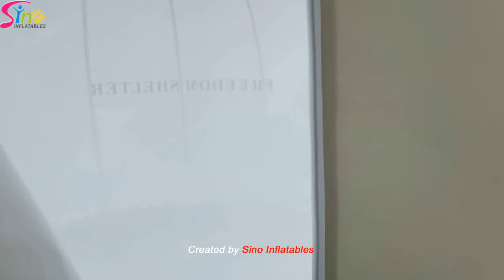3+1 big white dome clear top inflatable camping bubble tent with steel frame tunnel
This bubble tent (Itme No.: AT025) newly made in Sino Inflatables was steel framed, and it's in white and used for bubble hotel for our customers;
This size of this bubble tent is 3 mts for the 2 big domes, 2 mts for the small dome, and 2.2x2 mts for the tunnel; Of course, customized size is preferred;